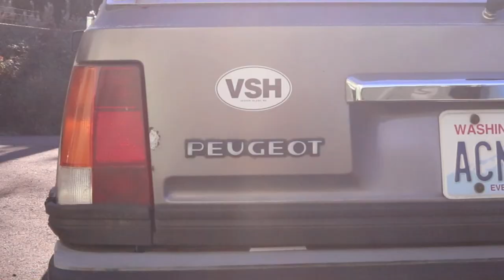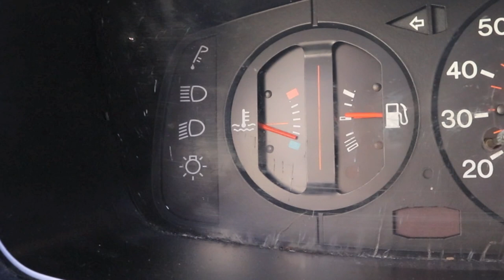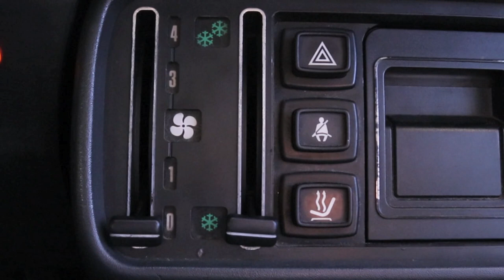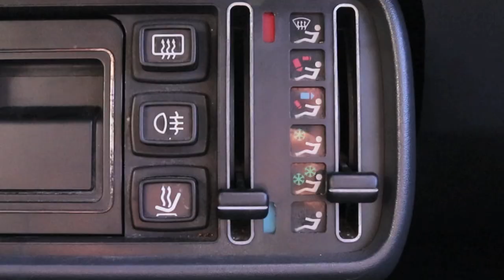Is The Peugeot 505 Sale Proof In The USA?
This week we did a sale proof car review on the Peugeot 505, a car I remember for its obscurity. Peugeot is a world renowned car company and the Peugeot 505 is one of their best selling and longest lasting models; except in the USA. Peugeot 505 sales only piqued in 1984 at around 20,000 units here and ultimately Peugeot USA ended in 1991. Why was Peugeot USA a failure? And is the Peugeot 505 sale proof in the USA now?